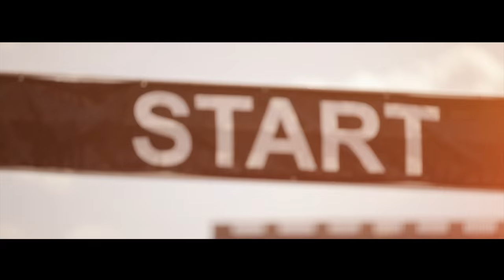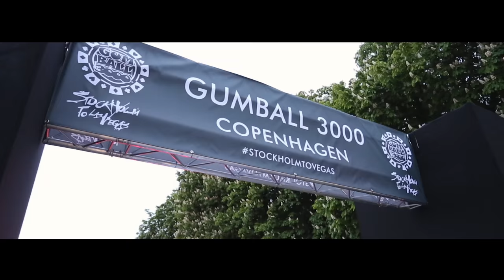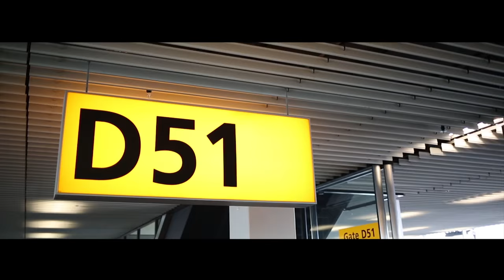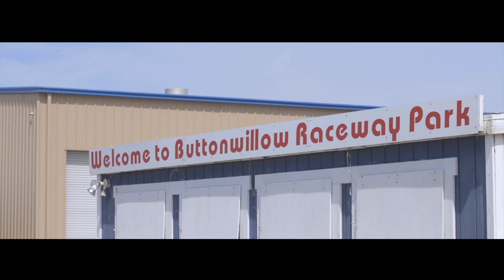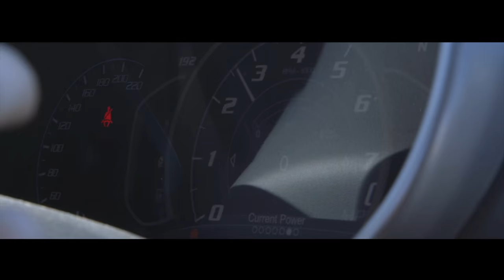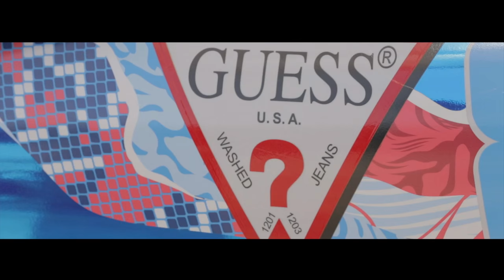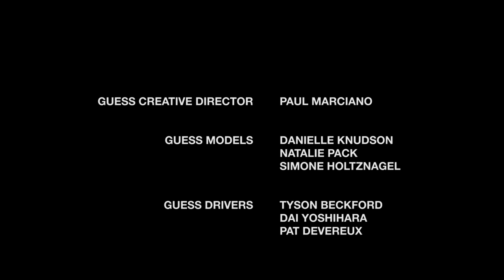GUESS x Gumball 3000 Official Road Movie 2015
Take a peek into the extraordinary journey of the Guess Team as they travel the world in just 1 week with Gumball 3000. Follow models Danielle Knudson, Natalie Pack and Simone Holtznagel with Tyson Beckford, Pat Devereux, Dai Yoshihara and Tristan Eaton as they drive, fly and party their way from Stockholm to Vegas.

3,000 Miles Driving, 5,500 Miles flying and 50 Miles by boat. 6 countries, 6 days, 125 of the worlds best supercars. Gumball 3000 - Stockholm to Vegas 2015

Guess Creative Director: Paul Marciano

Models:
Danielle Knudson
Natalie Pack
Simone Holtznagel

Drivers:
Tyson Beckford
Dai Yoshihara
Pat Devereux
Tristan Eaton

Director & Producer:
Hugo pettit - ÖKKI Media

Cameras:
Guess
Betsafe
Arlen Figgis
Geoff Searle
Another Brother
JayOhh - Revolt TV
Hugo Petti - ÖKKI Media

Edit:
Jake Bradbury - ÖKKI Media
Daniel Story - ÖKKI Media

Special thanks to Gumball 3000. For more of an insight into the crazy world